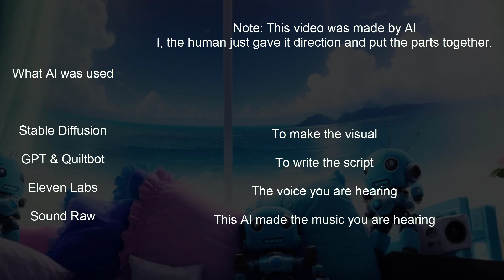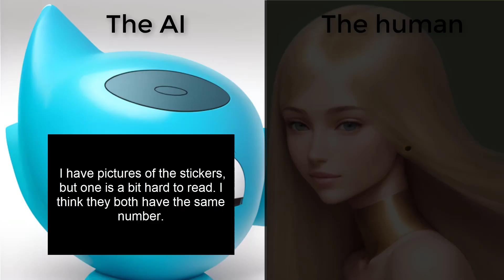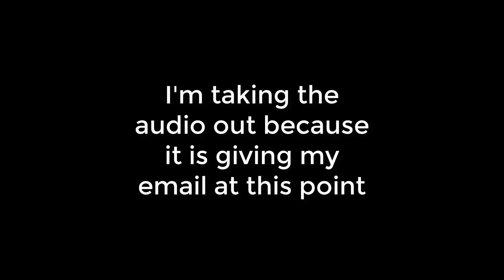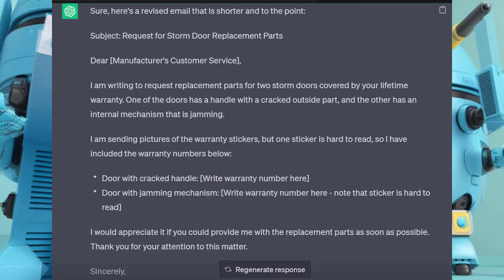AI in Action: Phone Calls and Basic Task Handling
Discover the power of AI in this captivating video showcasing its ability to handle phone calls and basic real-world tasks. Witness the seamless integration of AI-generated visuals, script, voice, and music, revolutionizing efficiency and time management. Explore the potential of AI in focused business calls, while considering the technical challenges and future advancements on the horizon.

Time:
0:00 - opening
0:18 - What AI made this video
0:44 - Why this video was made
1:26 - The call
3:28 -The future

●▬▬▬▬๑۩۩๑▬▬▬▬▬●
What I used to make my videos:
● Pop filter
● Video editing software
● Starter light kit
● Color light
● Desk Light

👉 I am a participant in the Amazon Services LLC Associates Program, an affiliate advertising program designed to provide a means for sites to earn advertising fees by advertising and linking to amazon.com (Same with PIA)
●▬▬▬▬๑۩۩๑▬▬▬▬▬●

●▬▬▬▬๑۩۩๑▬▬▬▬▬●